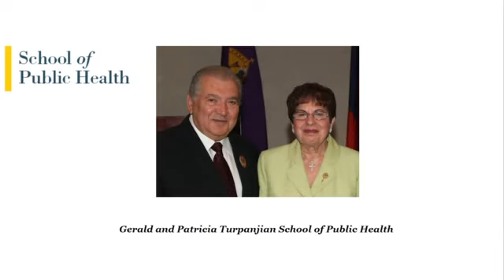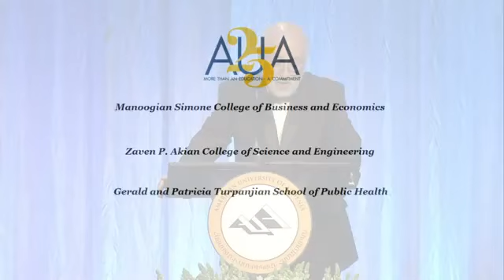AUA 25th Anniversary Gala November 19, 2016